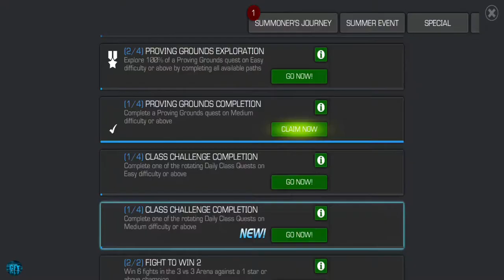Spider-Man vs Miles Morales Spider-Man Marvel Contest of Champions Fight Arena Gameplay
About this game:

Prepare for epic versus-fighting action with your favorite Marvel Super Heroes and Villains in the ultimate cosmic showdown! Recruit the perfect team & embark on an epic Marvel quest to become the Ultimate Marvel Champion!

WELCOME TO THE CONTEST:
Super Heroes and Super Villains collide in epic showdowns. Captain America versus Iron Man! Hulk versus Wolverine! Spider-Man versus Deadpool! Carnage versus Venom - AND SO MUCH MORE! The greatest battles in Marvel history are in your hands!

The greedy Elder of the Universe known as The Collector has summoned you to a brawl of epic proportions against a line-up of vile villains including Thanos, Kang the Conqueror, and many more! Collect and command epic Marvel Super Heroes and Villains to follow the story of The Battlerealm as it unfolds with new twists and turns.

Build a competitive roster full of your favorite Marvel Champions and test your skills! Fighting and competitive action collide in the Marvel Universe. Level up and enhance your Marvel Champions as you compete against the top Summoners around the world.

Experience the ultimate Marvel action fighting game on your mobile device…Marvel Contest of Champions!

BATTLE IN QUESTS WITH YOUR ALLIANCE:
• Team up with your friends & other Summoners to build the strongest Alliance
• Battle & clobber your way to the top in Alliance Event
• Compete against other Alliances: strategize with your Alliance to help them keep their Champions in the fight
• Alliance Quest Series: specially designed quest maps to earn exclusive Alliance rewards
• Smash the competition! Test your Alliance’s mettle by battling it out with Alliances from around the world in Alliance Wars!

BUILD YOUR ULTIMATE TEAM OF CHAMPIONS:
• Choose Champions such as Iron Man, Venom, Hulk, Wolverine, Storm, Star-Lord, Carnage, Gamora, Spider-Man, Deadpool, Magneto & Winter Soldier
• Collect and assemble a mighty team of heroes and villains from over 200 Marvel Champions
• Brawl against and defeat iconic villains such as Kang, Thanos, and more inside Story Quests
• Level up your Champions, improve your team’s offense and defense, & get battle ready with multiple Mastery trees

COLLECT THE MIGHTIEST SUPER HEROES (AND VILLAINS!):
• Level up: the more powerful the Champion, the better their stats, abilities, & special moves will be
• New Champions are being added all the time!

QUEST AND BATTLE IN INTENSE COMBAT:
• Dominate 1v1 arenas & engage in epic skill-based combat
• Defeat your enemies with special attacks & fantastic fight moves
• Battle through iconic Marvel locations: Avengers Tower, Oscorp, The Kyln, Wakanda, The Savage Land, Asgard, the S.H.I.E.L.D. Helicarrier, & more!
• Explore dynamic quest maps & engage in a healthy dose of action-packed fighting utilizing controls developed specifically for the mobile platform
• Smash through a story of epic proportions!